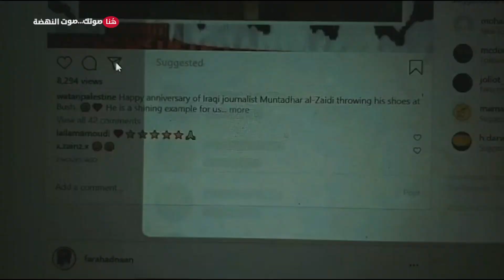تحقق قبل النشر-أفنان أبو يحيى